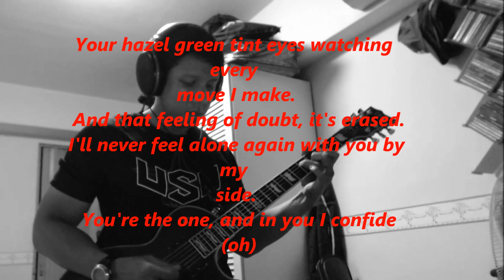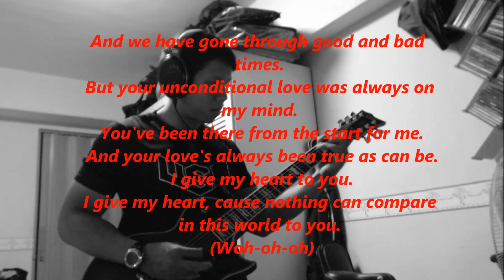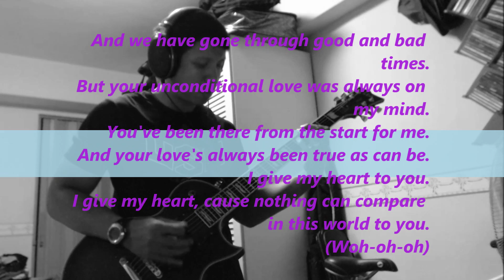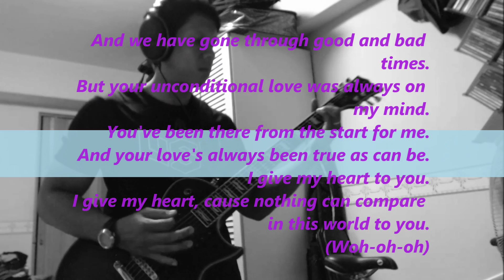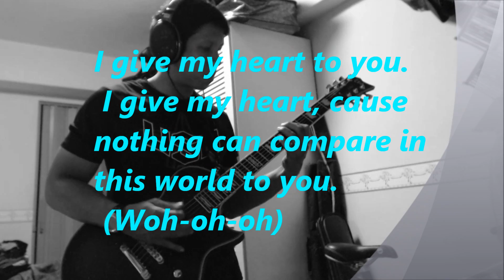warmness of the soul cover (pod hd500) with lyrics